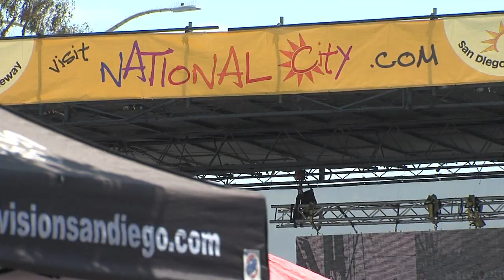4th Annual International Mariachi Festival and Competition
The 4th Annual International Mariachi Festival and Competition took place in National City on Sunday, March 13, 2016.